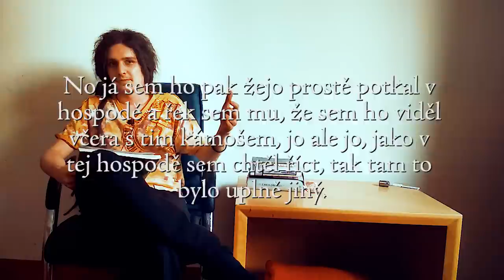EP57 vladislav vančura - rozmarné léto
Čau! Dnes si povíme o nejznámější Vančurově novele Rozmarné léto. Rozebereme specifický autorův styl a dobový kontext.

Moderuje: David Jirsa
Kamera a střih: Daniel Zezula